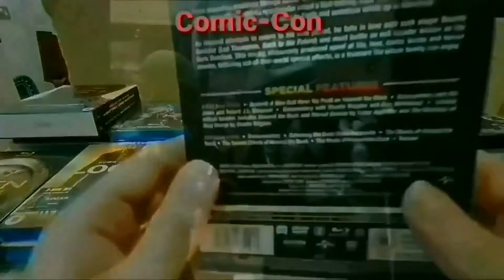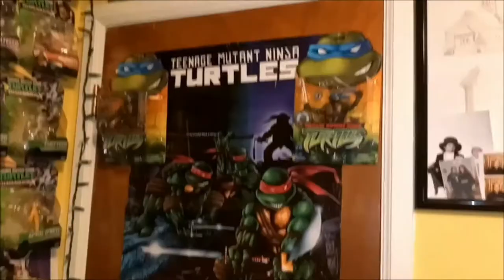Teenage Mutant Ninja Turtles Collaboration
Everyone loves Ninja Turtles ;)
This Video Showcases Myself & my TMNT Friends Collections also there most loved characters.
 A_Rival -  EDM Producer, member of Super Square
Youtube Collaborators
Hero
@heroKenflett       Hero_KF
Phil Wilson